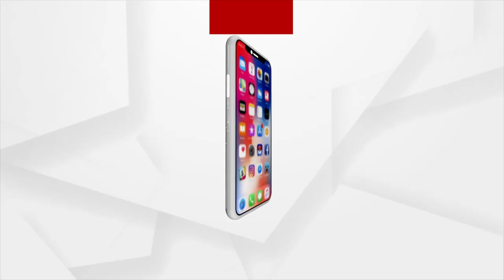Cyclone Update | Odisha Government asks District Collectors to prepare for Possible Cyclone Alert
Ahead of the formation of a low pressure area in the Andaman Sea, Odisha government has asked collectors of all districts to be prepared for a possible cyclone coming in from Bay of Bengal.